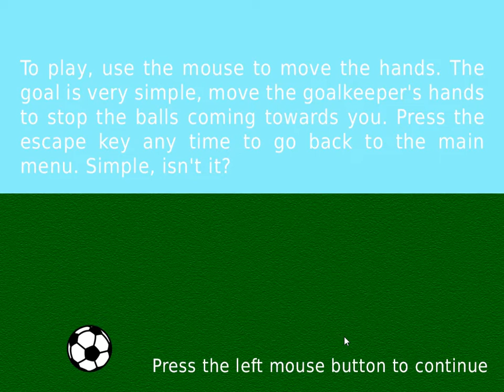Soccer goalkeeper mouse cursor official gameplay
Nothing very spectacular. You are on the point of view of a soccer goalkeeper who must stop the balls with two game modes available: regular and endless.